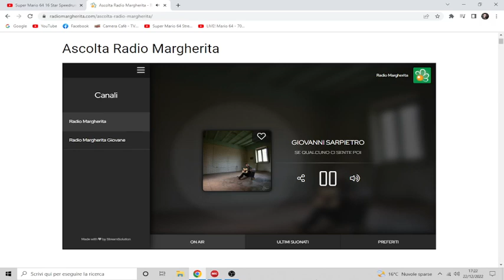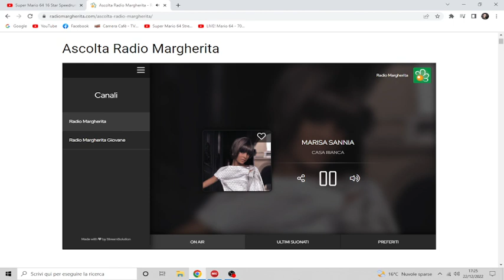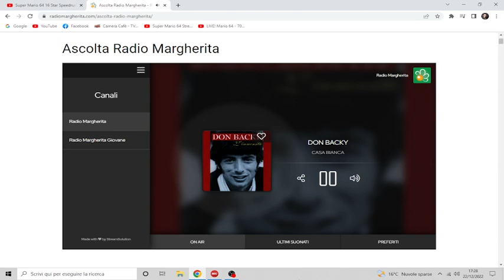CON IL BRANO CASA BIANCA SI SONO CONFROTATI OGGI MARISA SANNIA E DON BACKY